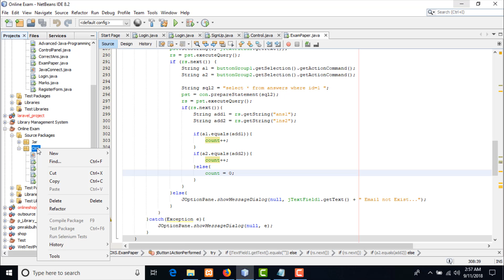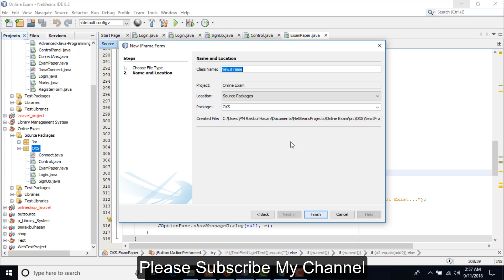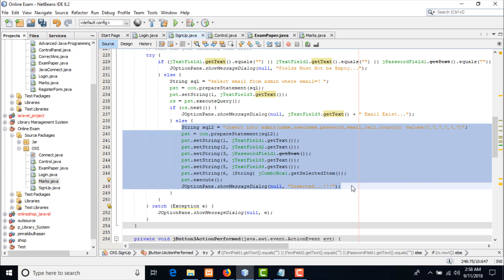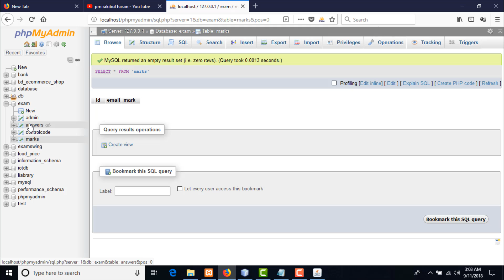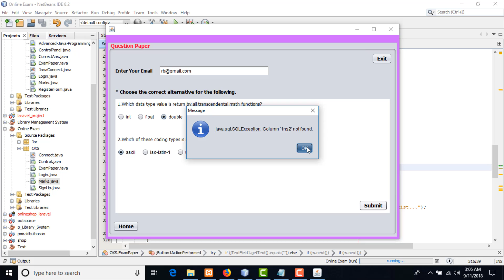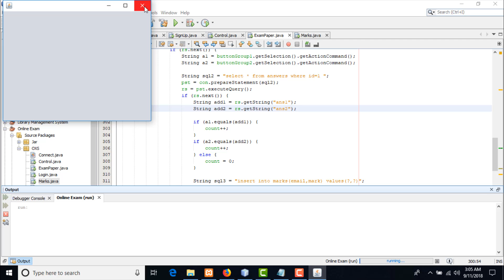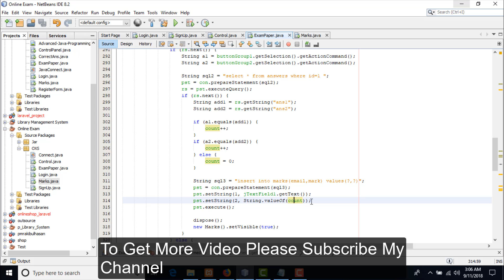Complete Project Online exam system with source code or Java gui complete project answer insert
*** You can visit this site for any programming code and gui complete project code